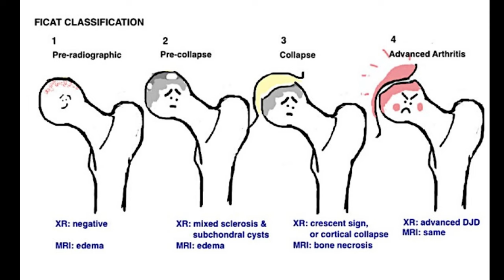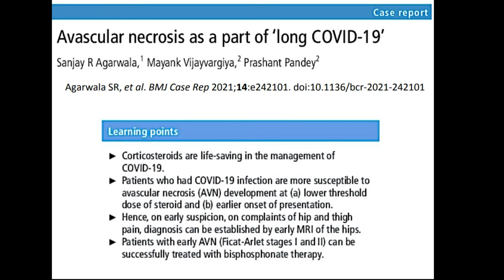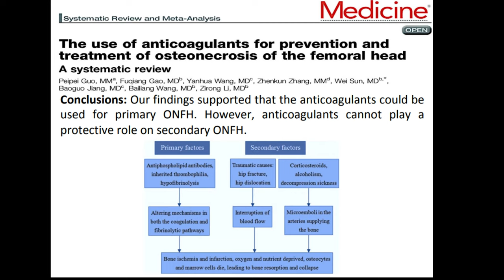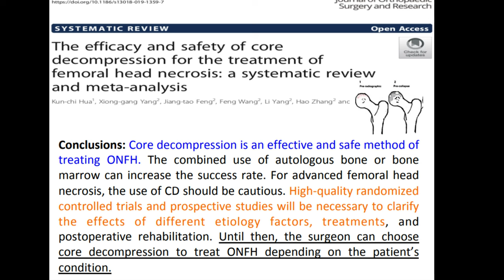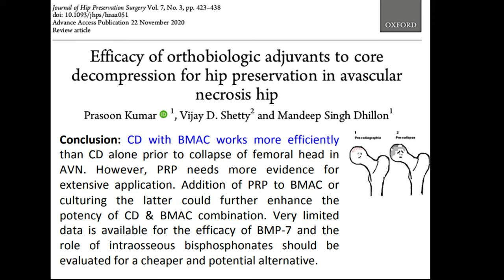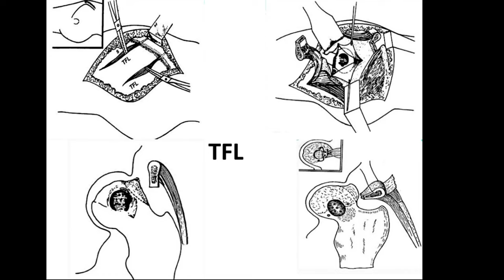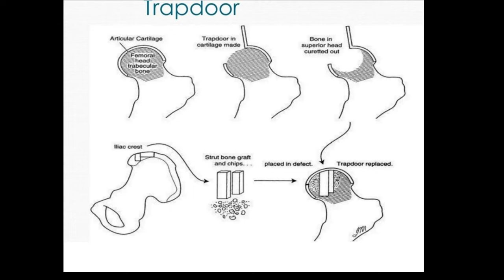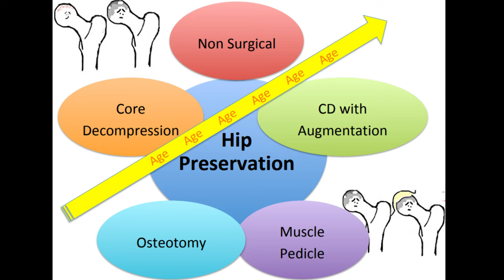Hip Preservation in ONFH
approach to hip preservation in ONFH